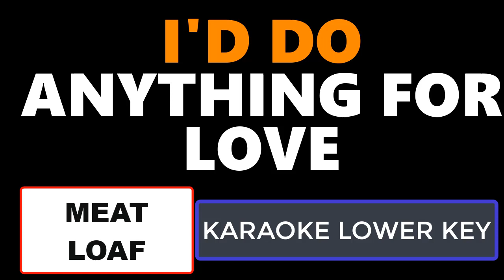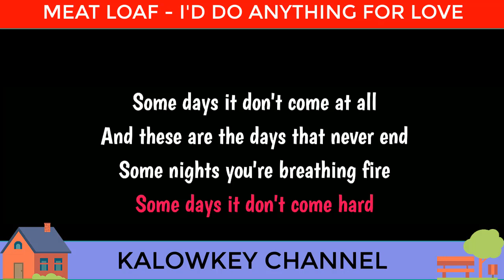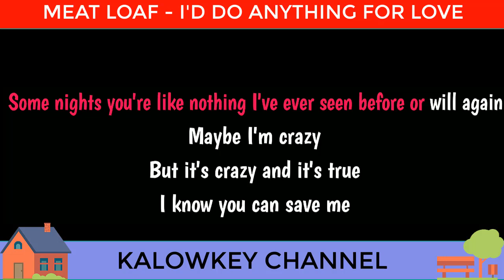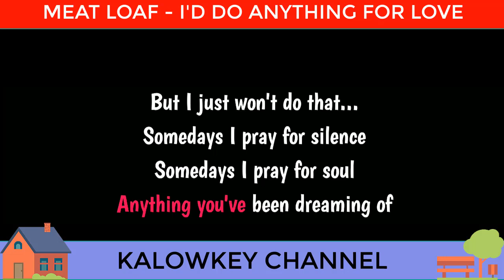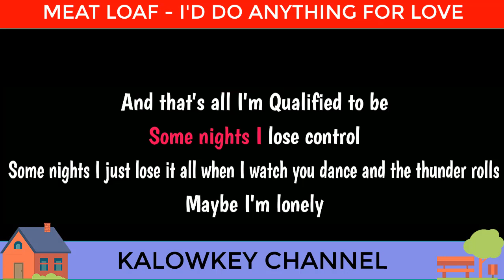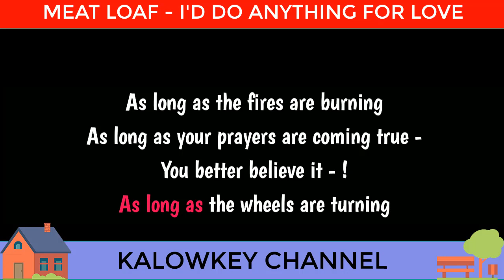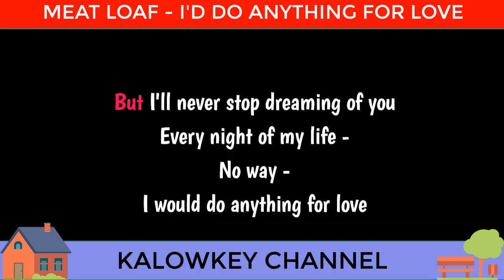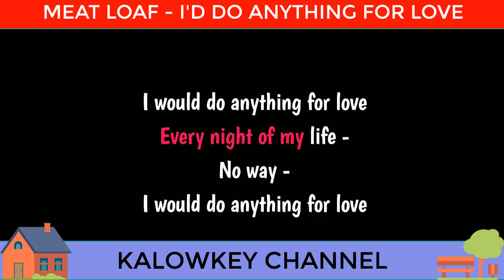Meat Loaf - I'd Do Anything for Love (But I Won't Do That) Accoustic Karaoke Lower Key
I'D Do Anything for Love (But I Won't Do That)
Meat Loaf lyrics
And I would do anything for love
I'd run right into hell and back
I would do anything for love
I'd never lie to you and that's a fact
But I'll never forget the way you feel right now
Oh no, no way
Oh I would do anything for love
I would do anything for love, but I won't do that
No, I won't do that
Some days it don't come easy
Some days it don't come hard
Some days it don't come at all, and these are the days that never end
Some nights you're breathing fire
Some nights you're carved in ice
Some nights you're like nothing I've ever seen before or will again
Maybe I'm crazy, but it's crazy and it's true
I know you can save me, no-one else can save me now but you
As long as the planets are turning
As long as the stars are burning
As long dreams are coming true
You'd better believe it, that I would do
Anything for love
Oh I would do anything for love, but I won't do that
Anything you've been dreaming of, but I just won't do that
Anything you've been dreaming of, but I just won't do
Some days I pray for silence
Some days I pray for soul
Some days I just pray to the god of sex and drums and rock 'n' roll
Maybe I'm lonely, that's all I'm qualified to be
That's just one and only, the one and only promise I can keep
As long as the wheels are turning
As long as the fires are burning
As long as your prayers are coming true
And you know it's true and that's a fact
I would do anything for love, and there'll never be no turning back
But I'll never do it better than I do it with you, so long, so long
No, no, no, I won't do that
Will you raise me up? will you help me down?
Will you get me right out of this godforsaken town?
Will you make it all a little less cold?
I can do that
Will you cater to every fantasy I got?
Will you hose me down with holy water, if I get too hot?
Will you take me places I've never known?
Oh no, I can do that
I know the territory, I've been around
It'll all turn to dust and we'll all fall down
Sooner or later you'll be screwing around
I won't do that
Anything for love
But I won't do that
Sumber: LyricFind